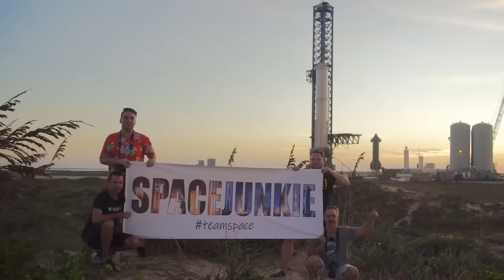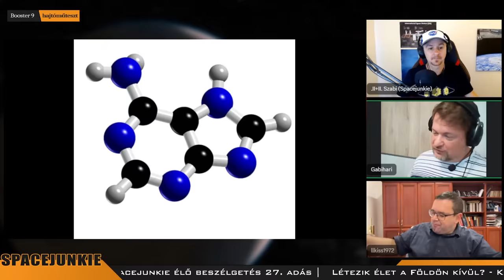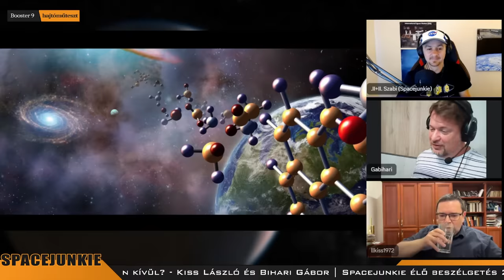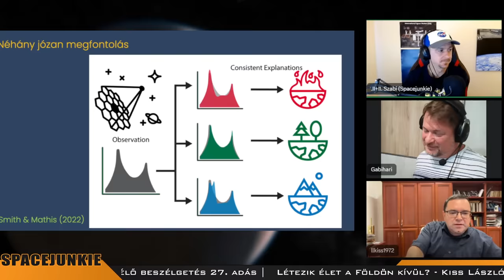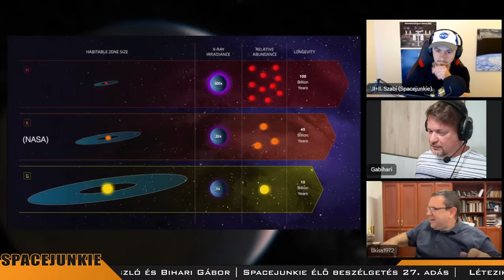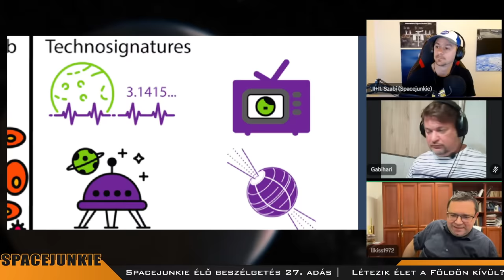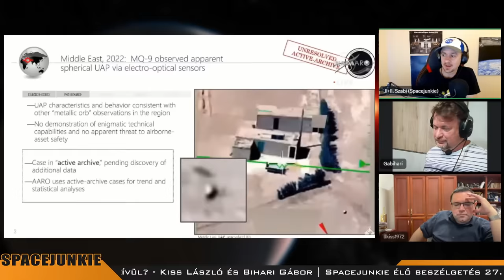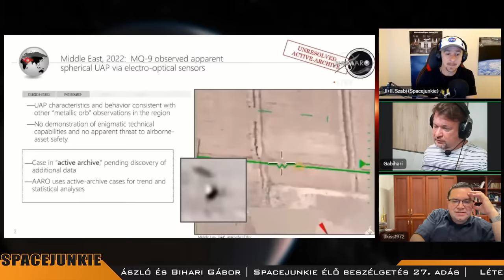Létezik élet a Földön kívül? - Kiss László és Bihari Gábor | Spacejunkie élő beszélgetés 27. adás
Az emberiséget régóta foglalkoztatja a kérdés, vajon kialakulhatott-e az élet más égitesteken is, mi vagyunk-e az egyedüli értelmes lények az univerzumban és ha nem, lehetséges-e az, hogy két fejlett civilizáció valaha találkozzon egymással.
Két meghívott kutatóval beszélgetünk ezúttal erről az érdekfeszítő kérdésről.  Egyikük Kiss László Széchenyi-díjas csillagász, a Csillagászati és Földtudományi Kutatóközpont főigazgatója lesz, akit első alkalommal hívtunk meg adásba, másik vendégünk pedig Bihari Gábor, aki már visszatérő szakértőnk a Spacejunkie youtube csatornán, olyan érdekes témákról tartott már előadást nálunk, mint Holdbázis vagy Marsbázis építése vagy az Jövő űrkutatása.
Tartsatok velünk és kérdezzetek az élő adás során vagy utólag kommentben!

Spacejunkie elő beszélgetések, Tech-Q, Minimax-Q műsorainkat podcast formátumban is vissza tudjátok hallgatni a következő oldalakon: